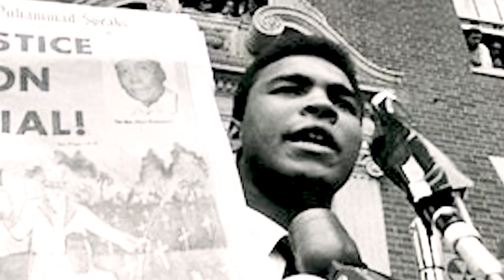Celebrating Black History Month (Part I) Feat. Alana Striverson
Today begins Black History Month, a month of remembrance and celebration that impacts all our student-athletes, coaches, and staff Lion face.

Alana Striverson of Lindenwood Women's Basketball reflected on a historical Black role model who has been a positive influence in her life!